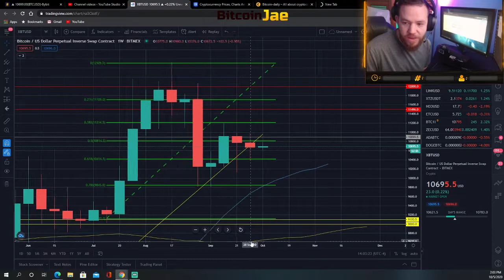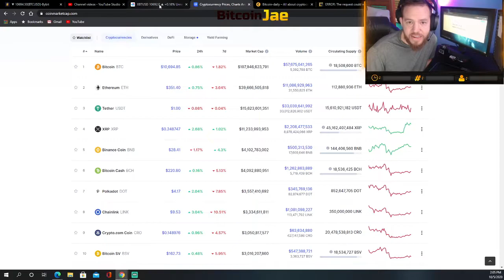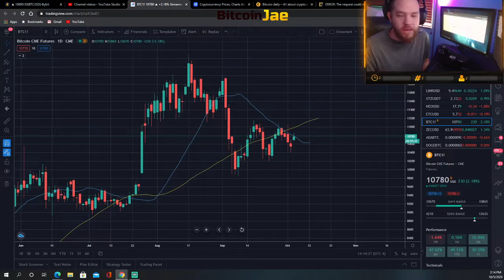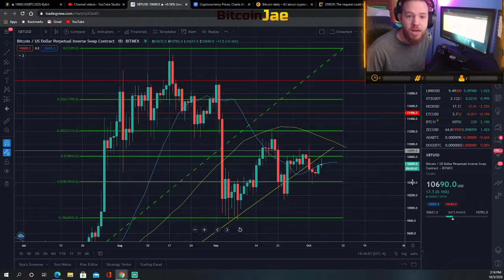Top Trades To Take This Week For Easy Profits!!! | Bitcoin Market Analysis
In this video, We do a market analysis at the trades we are looking at this week. We go over Bitcoin, Ethereum, Bitcoin Cash, Litecoin, XRP, Chainlink, Tezos, Neo, and Cardano!

btc
making bitcoin
passive income
making passive income
bitcoin
Hashflare
Bitcoin Daily
Official Bitcoin
Bitcoin Trading VIP Group
Cryptocurrency
Trading
Tips
bitcoin etf
bitcoin daily
tezos
Trading Room
Signals Group
bitmex
top coins